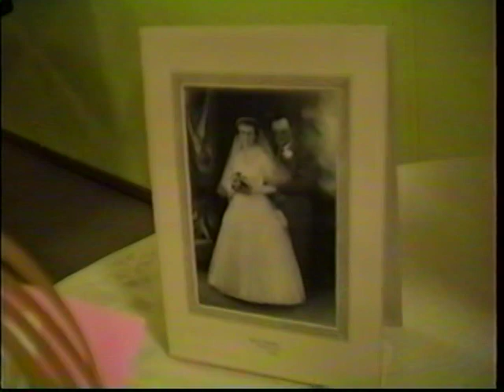Dylan's 1st Birthday 2